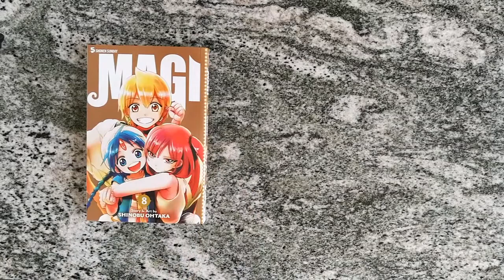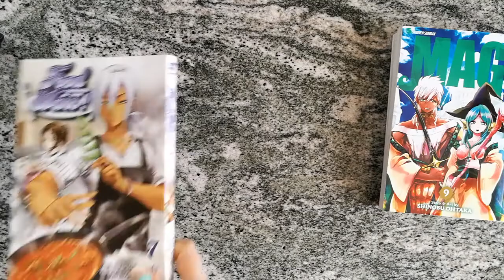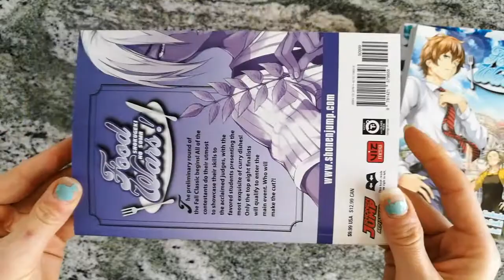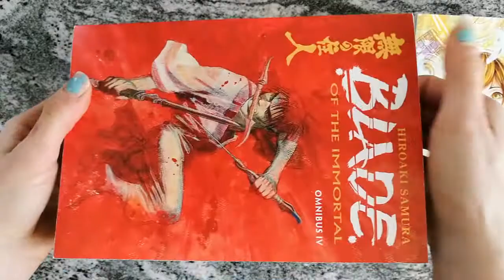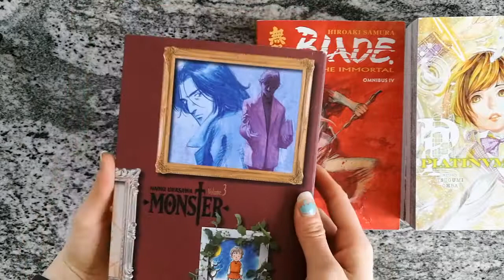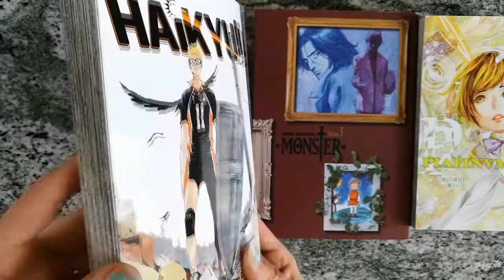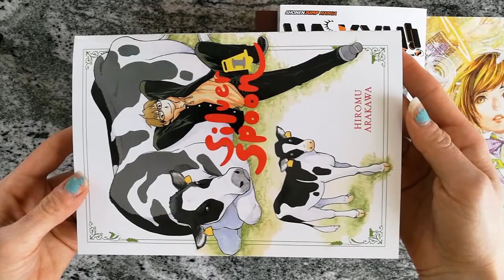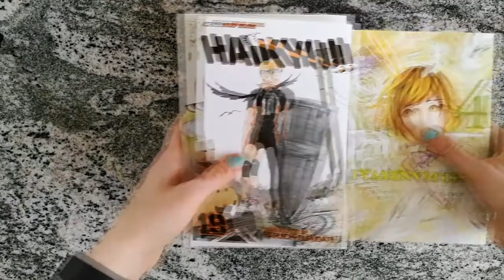Manga Haul XIX ¦ 9 Volumes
Here's another haul. Apparently, I'm excited about everything. ;)

Manga mentioned:

- Magi Vols. 8 & 9
- Food Wars Vols. 7 & 8
- Platinum End Vol. 4
- Monster Vol. 3
- Haikyuu!! Vol. 19
- Silver Spoon Vol. 1

Make sure you use bookdepository because that is exactly what you get. By using the link below you would get that and also help and support me and my channel. Thank you very much :)

Background Songs